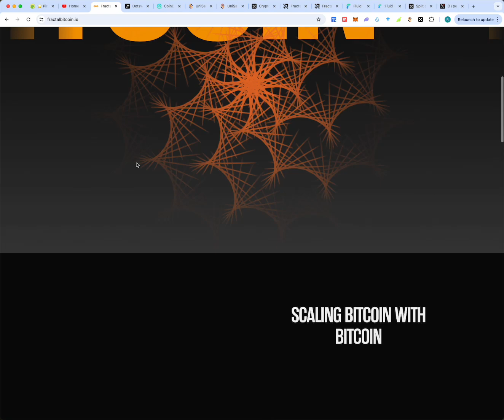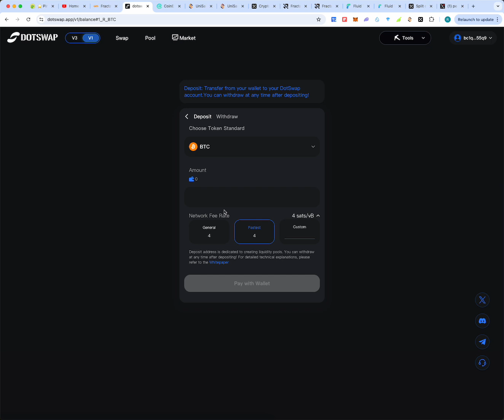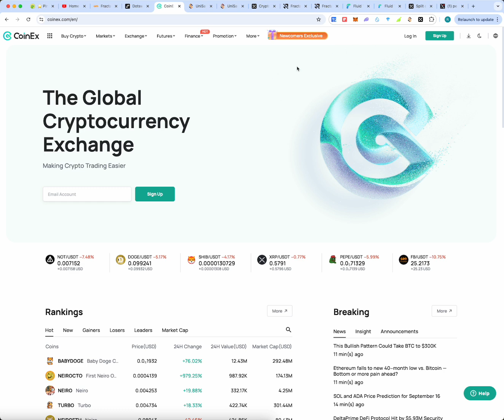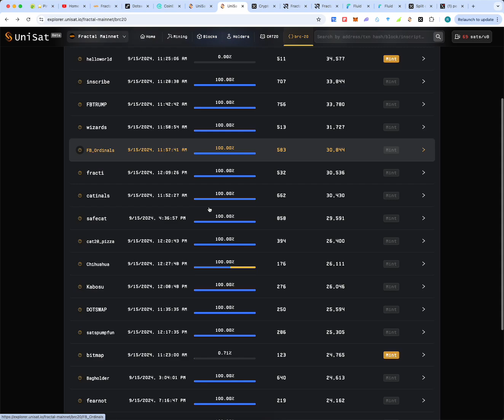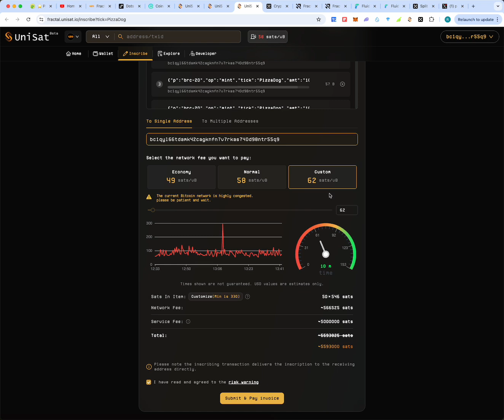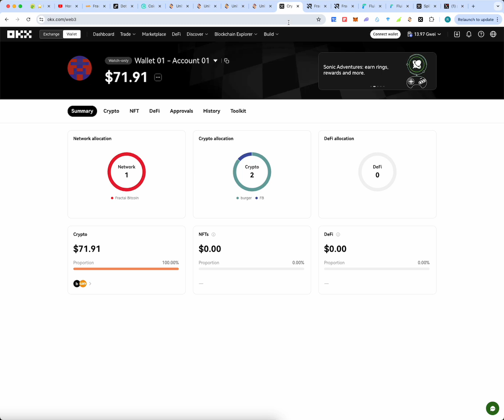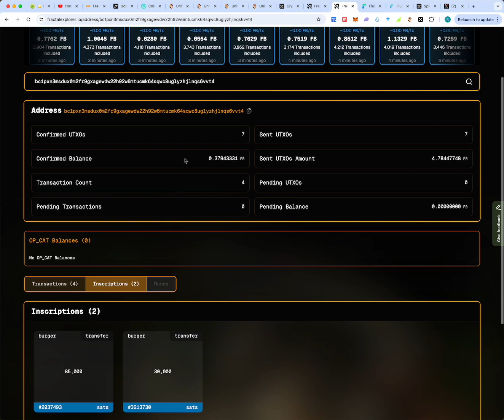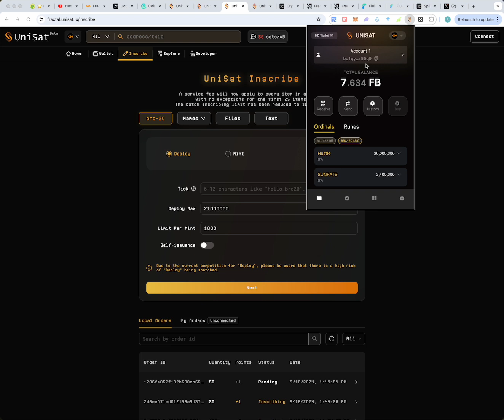🚨🌟How to Mint Fractal Bitcoin BRC20 Tokens PLUS Free Token Giveaway!!! 🚨🌟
This video tutorial provides step-by-step instructions on How To Mint and Buy Fractal Bitcoin tokens.

- CAT20 token address - 45ee725c2c5993b3e4d308842d87e973bf1951f5f7a804b21e4dd964ecd12d6b_0
**other CAT tokens out there but this is the correct one; only 21M in supply

The Koii Network goes live in a few weeks. Setup your node now and start earning Koii tokens before it goes live!

Steps to get your FREE 30 days of Helium Mobile service. No cost or commitment. Can cancel without obligation during the 30 days.

1. and click 'Join Today' or 'Go $20 Unlimited' (top right)
3. Check your email and click link from Helium Mobile to activate account

Helium Mobile

DePIN projects that require ZERO capital investment.

👉🏼 Grass.io (Get 50 FREE Grass)

🌎 Hi there! Join the world's biggest noise mapping network. 🌎
Take the first step to fighting Noise Pollution 🚫🔊 while earning Noise Coins!

🔑 Use my username "CryptoGoshen" as your invitation code when signing up. 👥

Please do your research (DYOR).  Please know that investing in crypto is highly risky and can result in losing all of your capital, so if you decide to invest, only invest what you can afford to lose.